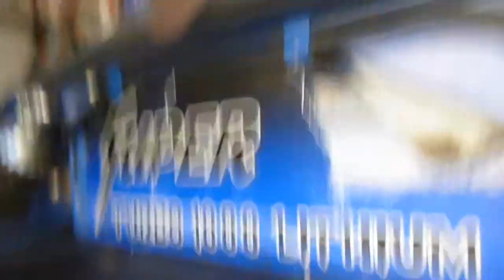April 27 2015,,scooter 1000 chain fixing,,